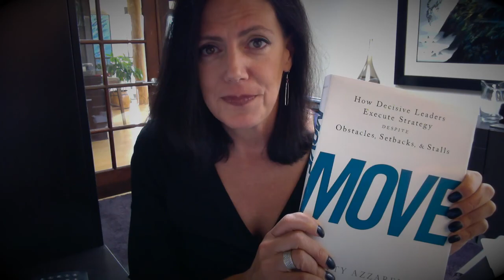My new book: MOVE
I'm pleased to share with you my new book MOVE! It will be available in February from Wiley.